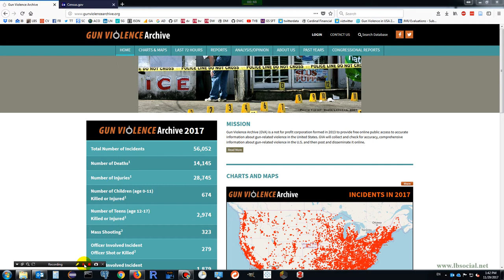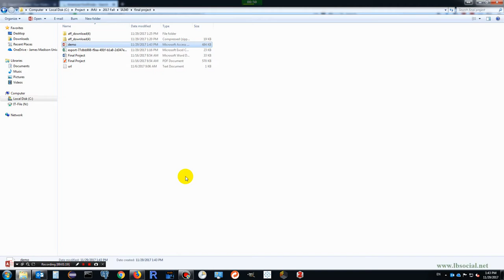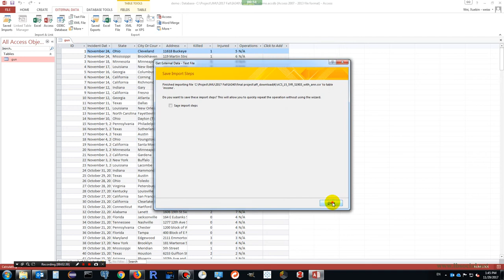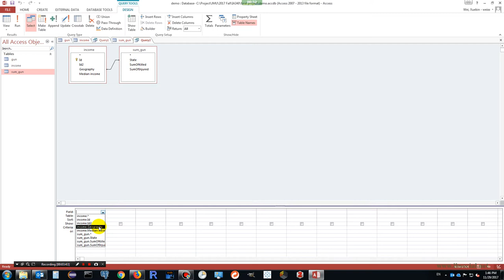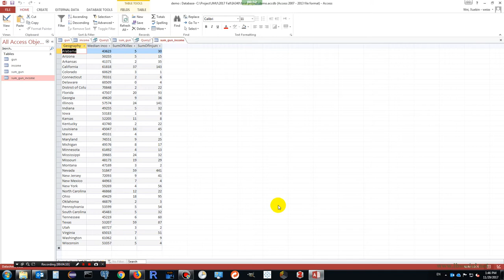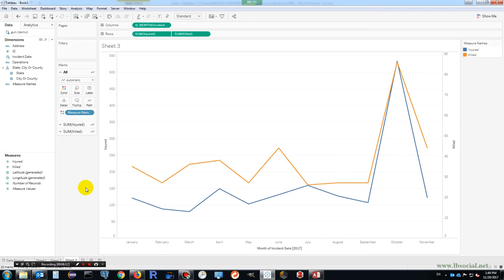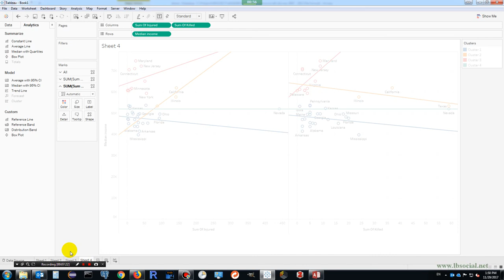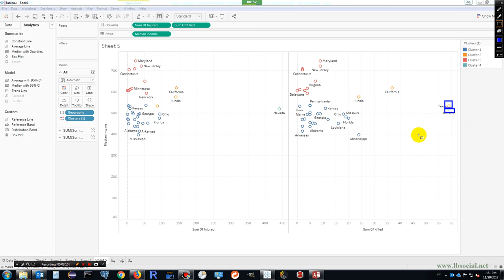Explore Data in Access and Tableau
Demo of importing data from external resources into Access, using SQL to aggregate data, and exploring data in Tableau.